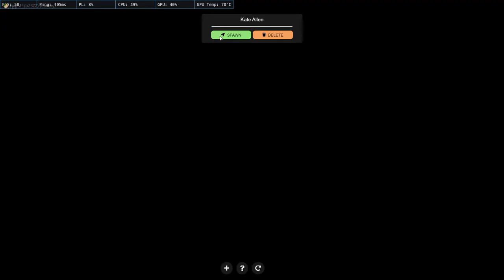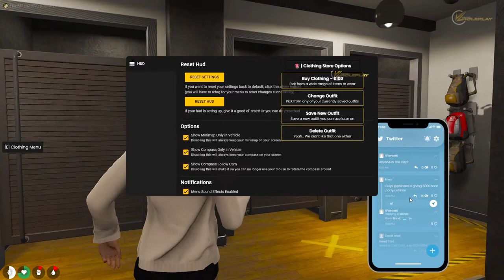Kate Allen - DAY 1 | VLT RP | ✨ welcome me back ✨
This is your insane girl, a teen who loves to talk and interact :3

this video/stream contains violence and abusive language, those who aren't comfortable with it don't watch.

RULES
1.  Hindi, English & Sindhi only.
2. NO SELF PROMOTION
3. Don’t spam unnecessarily.
4. NO racism, sexism, harassment/bullying is tolerated.